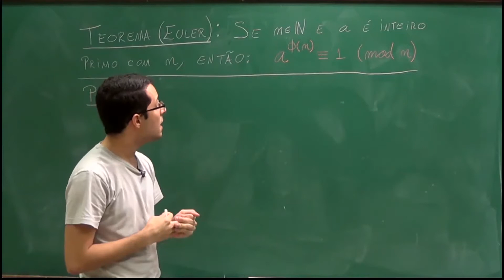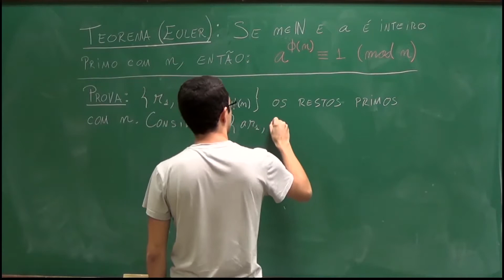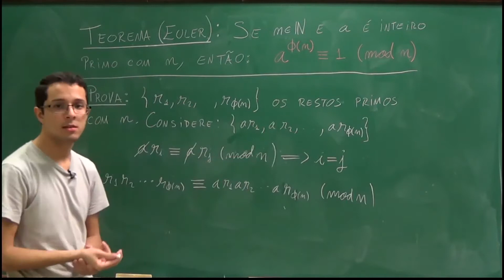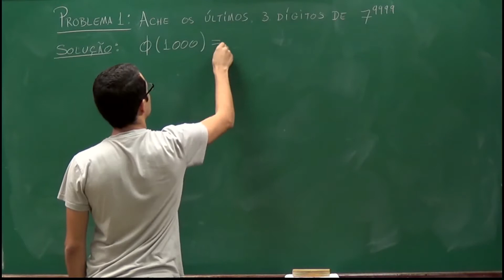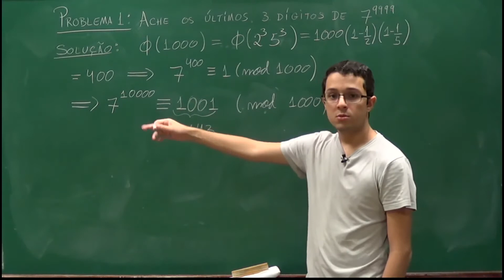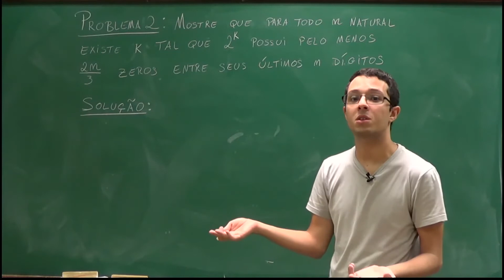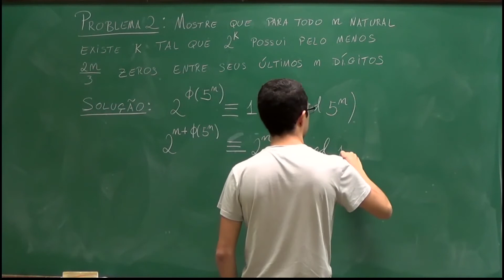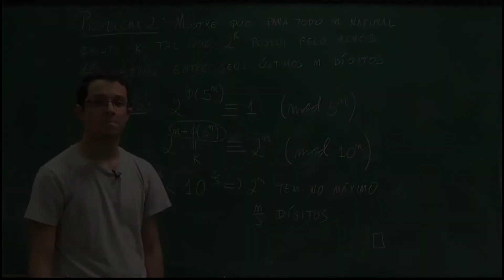O Teorema de Euler - Generalização do Teorema de Fermat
O Teorema de Euler generaliza o Teorema de Fermat, que foi estudado na última aula.
Acessem nossa Revista Ensino&Informação a Página MATEMÁTICA PURA/Teoria dos Números Vídeo Aulas

Professor - Franco Severo.

Alguns vídeos não são nossos, mas os compartilhamos depois de nossa rigorosa avaliação ... não queremos que o vídeo se perca se o canal de onde ele vem for desativado como ocorreu certa vez!

Gostou da aula? ! INSCRIÇÃO 🎯 → SININHO 🔔 → JOINHA 👍 → Muito obrigado! 😃🙏